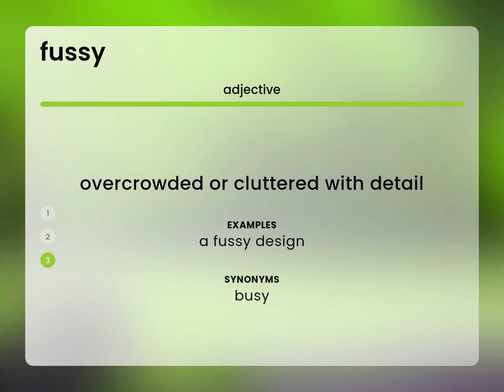Fussy — what is FUSSY definition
What is FUSSY meaning?

Susan Miller (2023, March 6.) Fussy in the dictionary